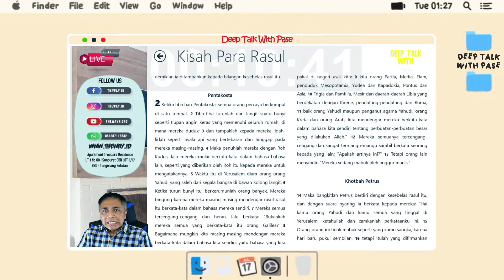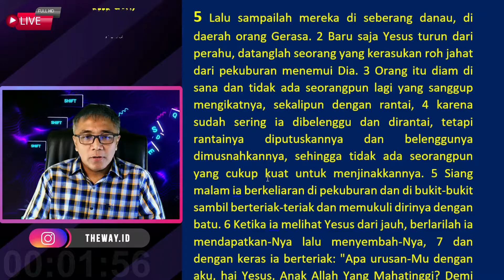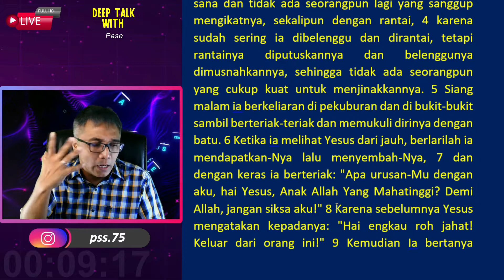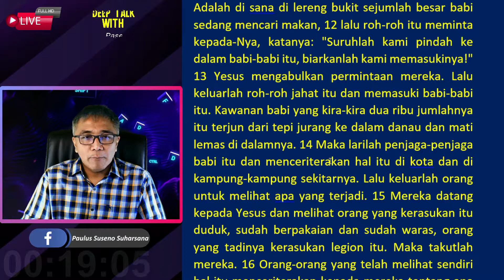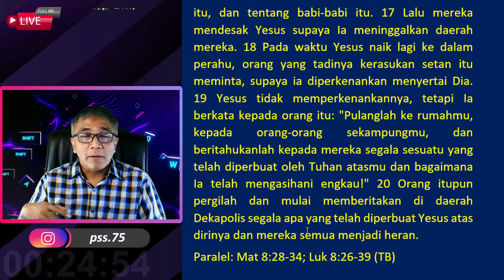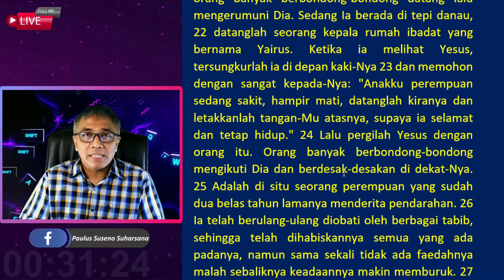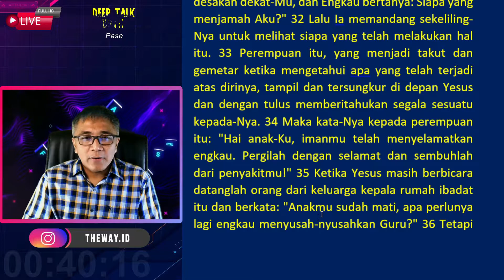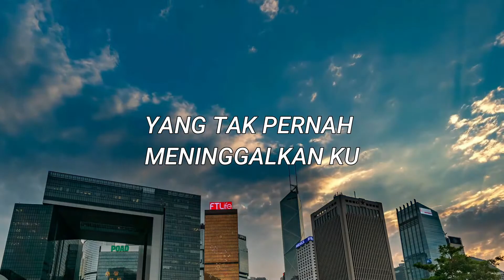"YESUS MENGUSIR ROH JAHAT DARI ORANG GERAZA" | DEEP TALK WITH PASE day175 MARKUS 5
Shalom,

Yuk kita bertumbuh bersama dalam iman yang benar dalam program terbaru kami "Deep Talk With Pase"

Hadir menemani setiap malam pukul 21.00 WIB

Yang rindu dan terbeban mendukung pelayanan digital thewayriors ini lewat donasi bisa disalurkan lewat no rek bca 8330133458 a/n paulus suseno suharsana.

Juga bisa lebih terhubung lagi dengan komunitas thewayriors lewat aplikasi jki theway yang bisa di download di playstore

Atau bisa menghubungi sekretariat kami di no

WA : 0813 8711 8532 (WA chat only)

Join us
Treepark Apartement